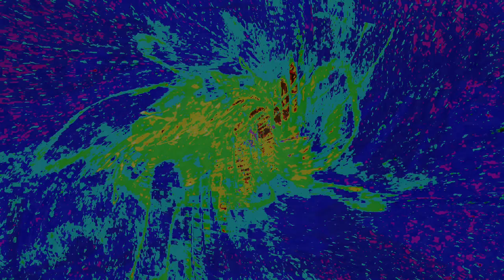Movie 24 10 06 20h28m52s series Y part 3 time puppets